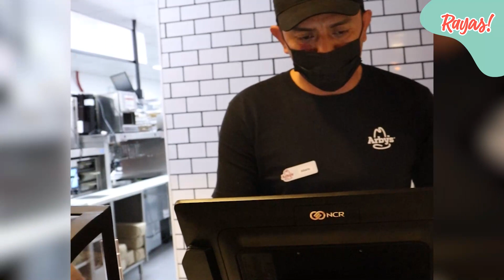Arby's en Puebla, el restaurante de comida rápida que promete ser la mejor opción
A partir del 1 de febrero abre sus puertas Arby's en Puebla, el restaurante de comida rápida que promete ser la mejor opción. Tienes que probar sus stacks, una versión entre hamburguesa y sandwich que te encantará.